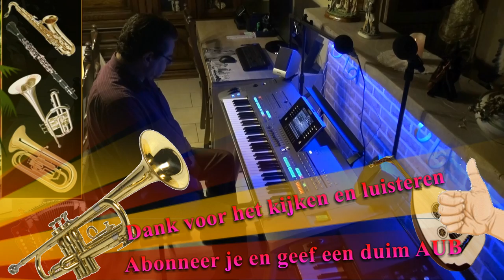A melody on romanian party : tyros 5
dit is  een compositie van Vansteene Johnny ( tyrosjohn )
zoal allen is deze ook geregistreerd en copy beschermt
geniet van de muziek en geef het een duim word lid en vertel het je vrienden en familie  dank bij voorbaat
Vansteene Johnny
This is a composition of Vansteene Johnny (tyrosjohn)
zoal all this is also registered and copy protection
enjoy the music and give it a thumbs join and tell your friends and family thanks in advance
Johnny Vansteene